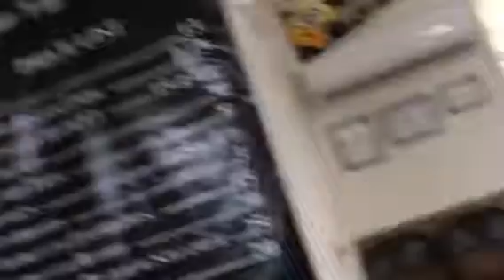Big Dick M@therf&@kers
Chino’s Barbershop
1200 Central Blvd A-2